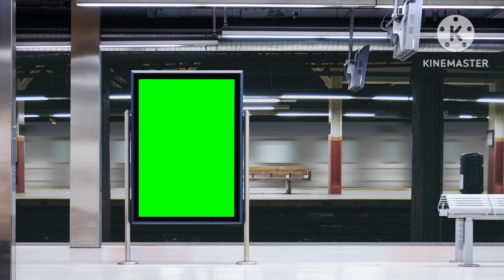หวยเด็ด เลขดัง ปักธงชัย งวด16/3/67